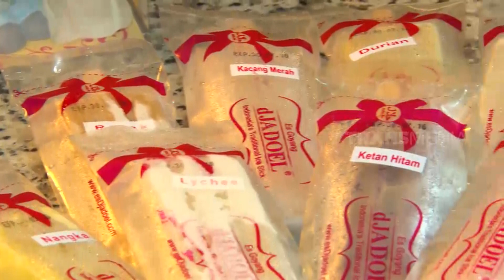Es Puter, Sajian Jadul Yang Masih EKsis | RAGAM INDONESIA (30/06/21)